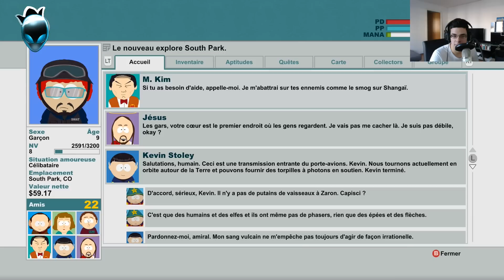South Park Le bâton de la vérité - Découverte Gameplay FR Ep.12 : Les Zombies Nazis